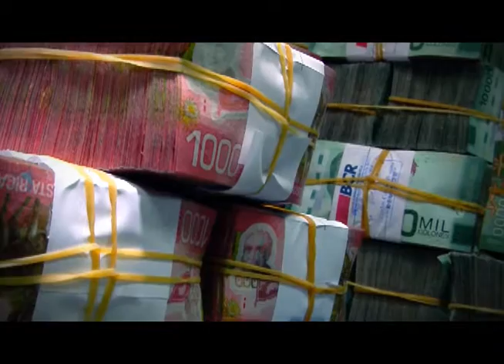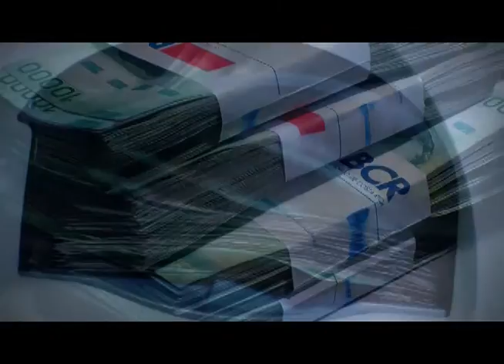ECONOMIA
5 ABRIL 2016